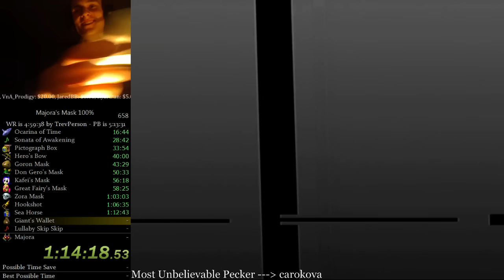This is just a test run!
RIP first 100% attempt.